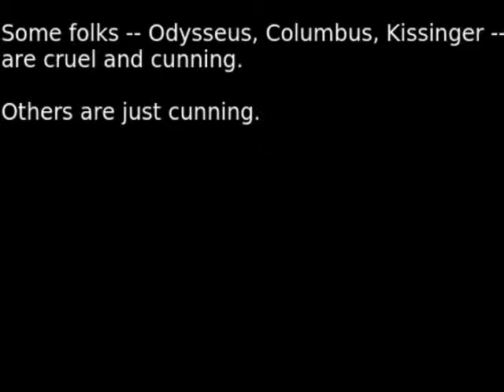Tai Chi, Thai Stick: Roger Golden's Viet Con Part 1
You don't have to wait till they Ask in order to Tell.  In fact, tell 'em before they even think to ask, and even if it's not true, perhaps especially if it's not true -- nothing freaks out Power more than uncertainty, the possibility that it conceivably might be true -- and they'll deem you 'unfit' to fight in one of their all-expense-paid wars; they wouldn't invite you to 'serve' martinis, much less the gool ol U S of A...